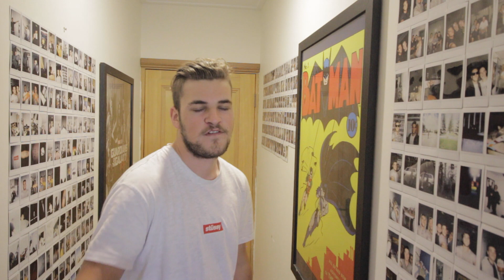I quit You Tube for 8 months